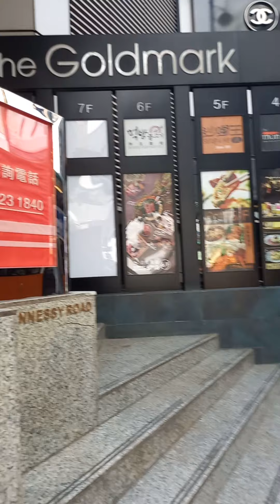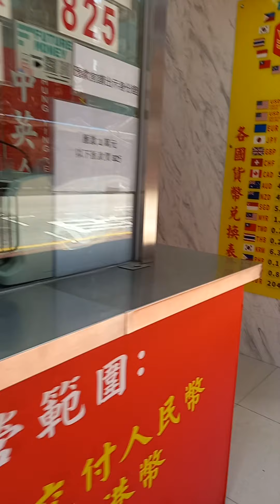PART:4 ROUTE FROM ISLAND RESORT TO GO CAUSEWAY BAY CITY BY 8P CITY BUS